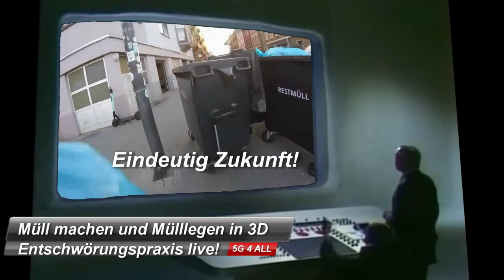Monnema Müll fair teilen mit KultUHR Buschpark 2020